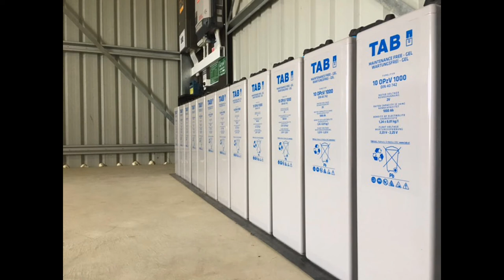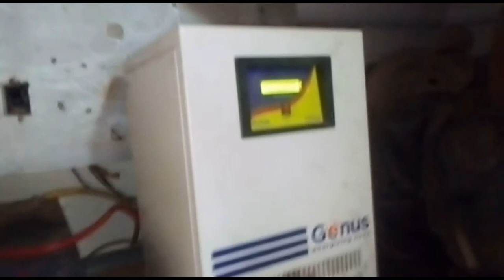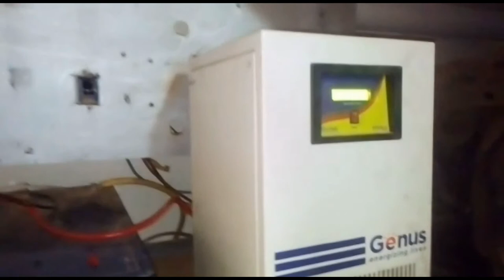WORK from home ups we prolong the backup existing ups in your home or office to run 72 hours